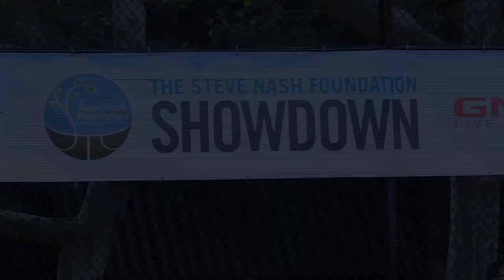Chris Mullin in the Steve Nash Foundation Showdown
St. John's men's basketball head coach Chris Mullin put on his soccer cleats and took to the pitch for the Steve Nash Foundation Showdown, which took place on June 24, 2015 on the Lower East Side. The event benefited underprivileged children and featured pro athletes and other celebrities.